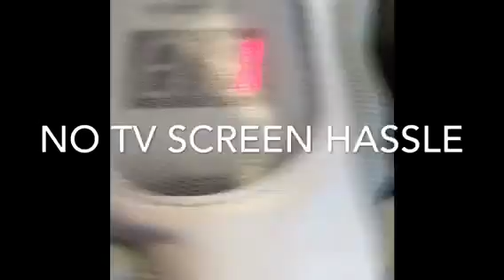Rhingo taekwondo electronic chest protector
taekwondo electronic chest protector